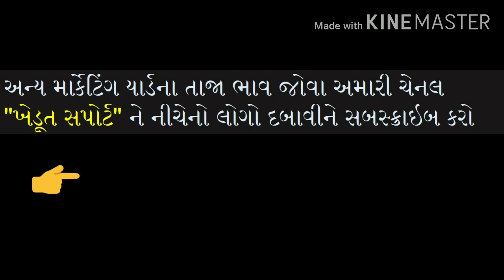22.04.20 સૌરાષ્ટ્રનાં માર્કેટિંગ યાર્ડના આજના બજાર ભાવ | AMPC bhav | bazar bhav Gujarat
Today’s commodity rate in Gujarat APMC.
This video contains,
1. ગોંડલ માર્કેટિંગ યાર્ડના બજાર ભાવ
2. આજના બજાર ભાવ 22.04.20
3. આજના બજાર ભાવ
4. અમરેલી માર્કેટિંગ યાર્ડના ભાવ
5. રાજકોટ માર્કેટિંગ યાર્ડ બજાર ભાવ
6. ગુજરાત માર્કેટ યાર્ડના ભાવ
7. માર્કેટિંગ યાર્ડ બજાર ભાવ
માર્કેટિંગયાર્ડ # ખેડૂતસપોર્ટ